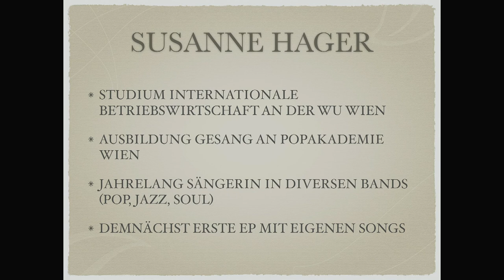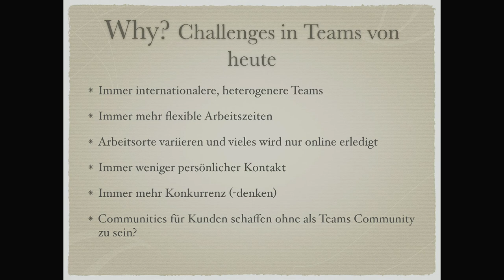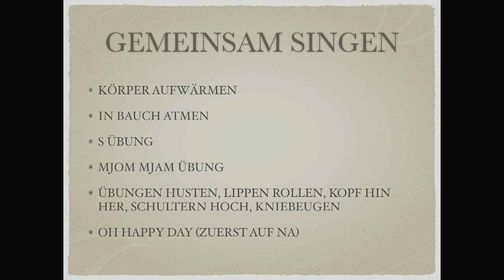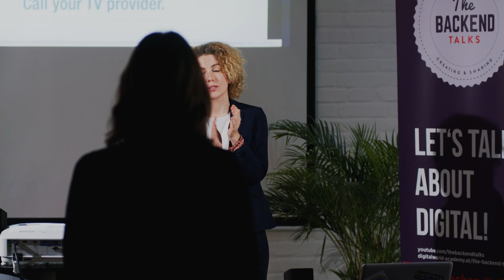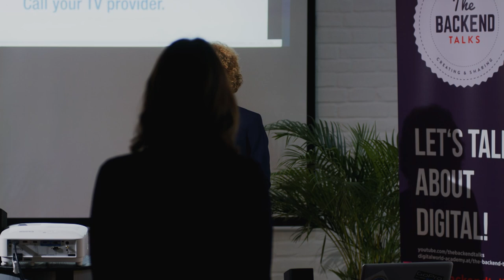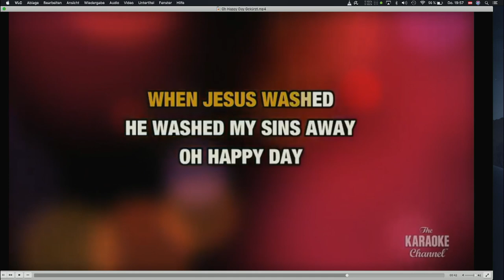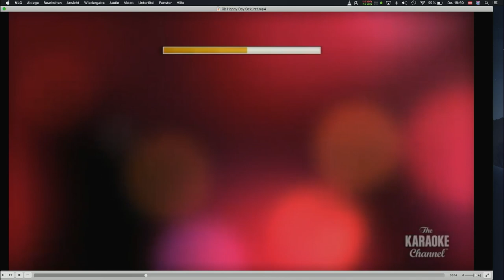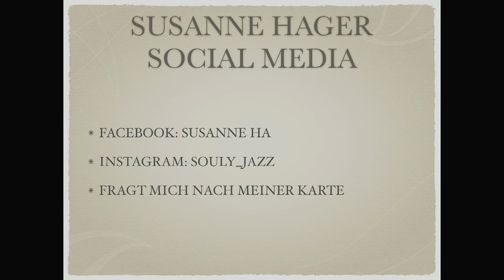Susanne Hager I Aufeinander einstimmen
Singen schafft Balance auf seelischer Ebene. Tiefatmung entspannt den Körper. Singen fördert das Gemeinschaftsgefühl und die Harmonie in Teams. Susanne Hager berichtet über die positiven Auswirkungen von Atemtechnik, Entspannungsübungen und Singen.

Susanne Hager ist Sängerin und Songwriterin in den Bereichen Jazz, Soul, Pop, Funk und Blues.

Susanne ist Host der Event Serie: Ladies first Session. Das Event findet im Tunnel statt. Wiens erste Jam Session bei der weibliche Musikerinnen im Vordergrund stehen! Opener Band ist immer eine "all female Band", danach ist die Session für Frauen und Männer offen, aber unter dem Motto "Ladies First" dürfen Frauen zuerst auf die Bühne! Jedes Genre ist willkommen, Ziel ist es, Frauen in der Musikbranche miteinander zu vernetzen! Bring your instrument/ voice and let's jam!

Das Video wurde von 𝗧𝗵𝗲 𝗕𝗮𝗰𝗸𝗲𝗻𝗱 𝗧𝗮𝗹𝗸𝘀 erstellt.